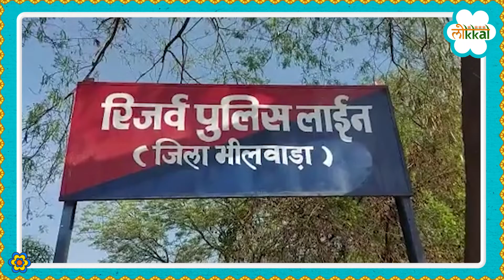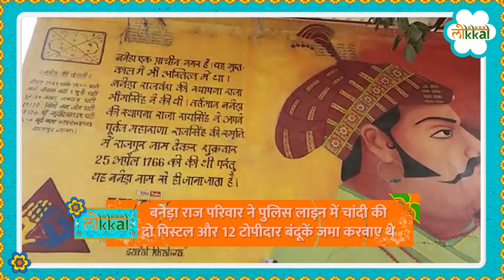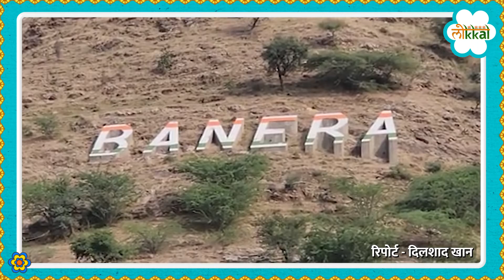Rajasthan: राजघरानों की करोड़ों की 317 Antique Guns, Bhilwara Police की नाक के नीचे से कैसे हुईं गायब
Rajasthan Banera: राजस्थान के भीलवाड़ा के पुलिस की कड़ी सुरक्षा वाले लॉकर से 317 ऐतिहासिक हथियार चोरी हो गए. आजादी के बाद करीब 174 राज परिवारों के 317 हथियार पुलिस के मालखाने में रखे थे. चोरी हुए हथियारों में राजस्थान के इतिहास के पितामह कर्नल जेम्स टॉड की चांदी की दो पिस्टल भी शामिल हैं. इतना ही नहीं कई असली हथियारों की जगह नकली हथियार रखे थे. भीलवाड़ा के भी बदनौर, बनेड़ा, हमीरगढ़, करेड़ा, नांदशा, बिजौलिया, मांडलगढ़ सहित ठिकानों ने अपने अमानती और ऐतिहासिक हथियारों को जमा करवाया था. इसमें अकेले बनेड़ा राज परिवार के हथियारों की कीमत एक करोड़ रुपए थी. 28 जुलाई को बनी पुलिस अधिकारियों की कमेटी ने हथियार शाखा में गड़बड़ी पकड़ी. कमेटी ने हथियार शाखा के प्रभारी शंकरलाल के खिलाफ प्रताप नगर थाने में रिपोर्ट दर्ज करवाई है. मामले की जांच अब प्रताप नगर थाना प्रभारी राजेंद्र गोदारा कर रहे है.

317 historical weapons were stolen from a locker under the tight security of the police in Bhilwara, Rajasthan. After independence, 317 weapons of about 174 royal families were kept in the police warehouse. The stolen weapons also include two silver pistols of the father of Rajasthan's history, Colonel James Todd. Not only this, many fake weapons were kept in place of real weapons. The bases of Bhilwara also including Badnore, Banera, Hamirgarh, Kareda, Nandsha, Bijolia, Mandalgarh had deposited their immaterial and historical weapons. In this, the cost of the weapons of Banera Raj family alone was one crore rupees. On July 28, a committee of police officers found irregularities in the arms department. The committee has lodged a report against Shankarlal, in-charge of the arms branch, at the Pratap Nagar police station. Pratap Nagar police station in-charge Rajendra Godara is now investigating the case.